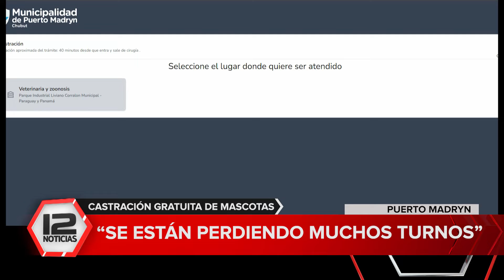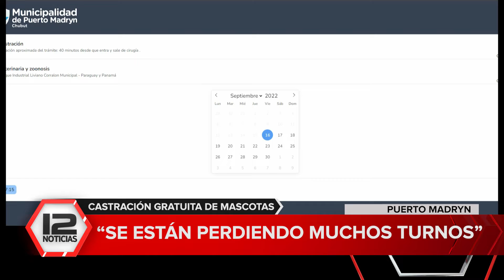Zoonosis advierte que se "pierden" los turnos para castrar gratuitamente a las mascotas